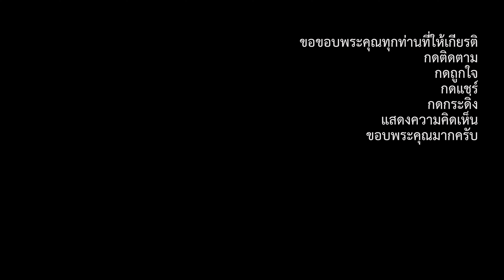นกกรงหัวจุก ทอดกฐินวัดนาหม่อม อ.นาหม่อม จ.สงขลา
นางฟ้าบาสโลบ&ไลน์แดนซ์ สตรีสามวัยใส่ใจสุขภาพ นาหม่อม
ทอดกฐินสามัคคี ณ วัดนาหม่อม ต.นาหม่อม อ.นาหม่อม จ.สงขลา